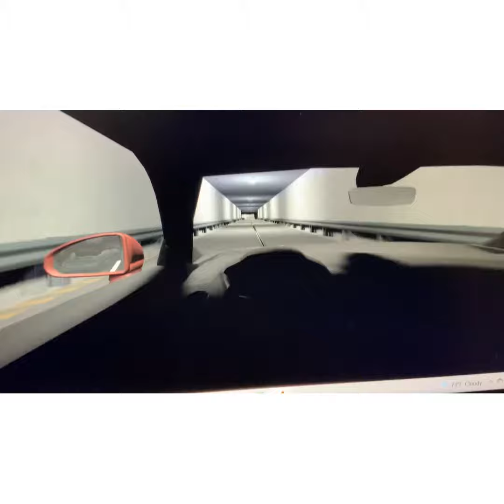(Rec a month ago) Audi TT RS crash test beamNG drive